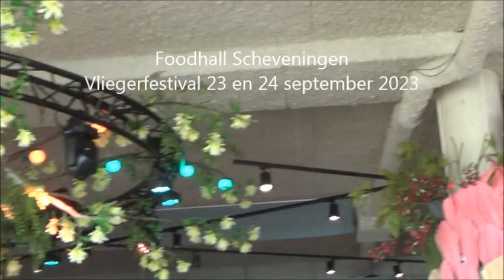Foodhall Scheveningen, 23 en 24 september 2023 vliegerfestival Scheveningen. Lana's Surinam Kitchen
Heerlijk eten en erg gezellig ingericht.